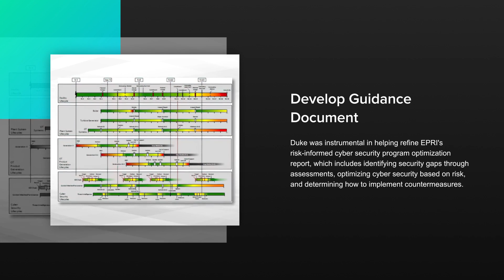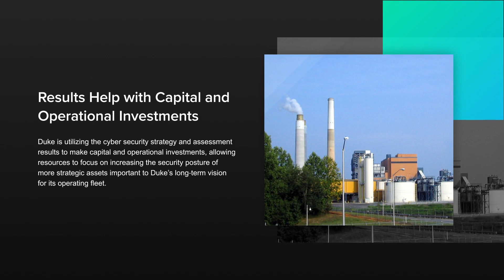Risk-Informed Cyber Security Program Methodology Optimization